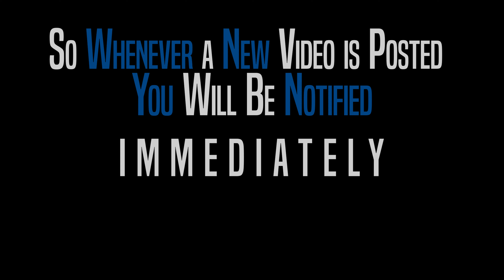9740 Pocono St Port Richey Fl 34668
Completely updated home inside and out. New kitchen cabinets with granite countertops, new appliances, new paint, flooring and AC.

The bathrooms have new shower tile, flooring, vanities and lighting. Painted in popular colors to give a modern feel. This home has newer insulated windows and shingle roof. Fenced in yard with newer landscaping. Storm shutters cover for the windows when needed.

Near to shopping and waterways and ready for immediate occupancy.